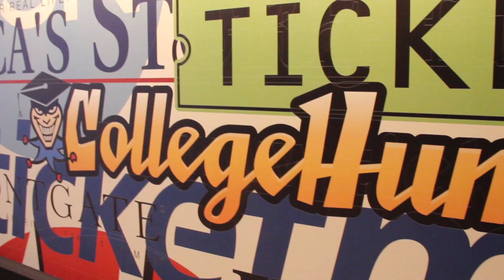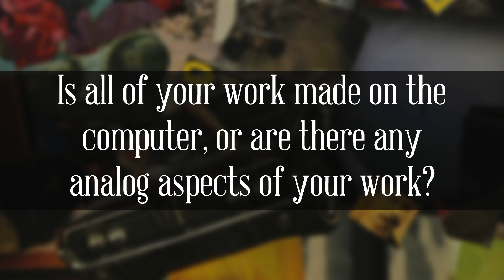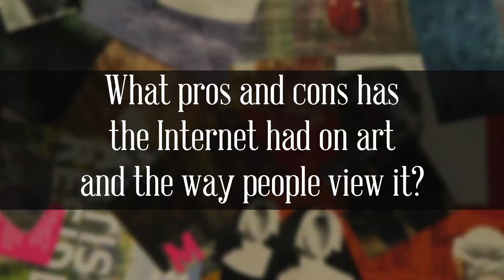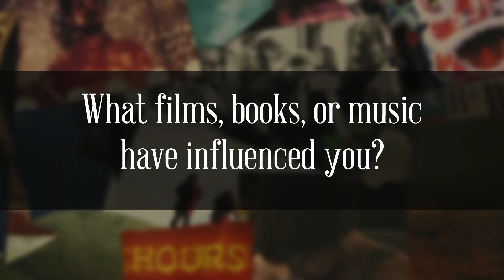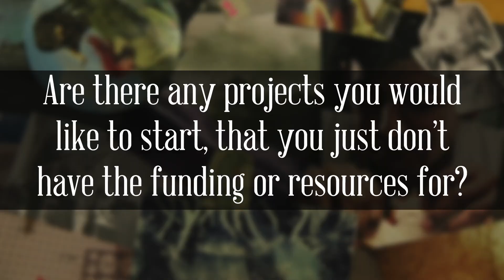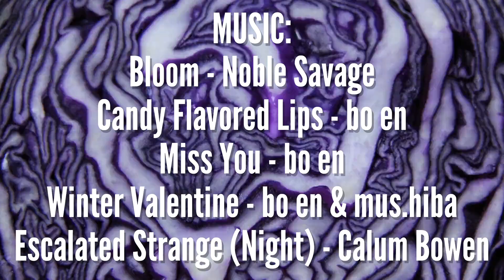Caldwell Tanner Interview For FORGE. Issue 2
Here's an interview we did with CollegeHumor's head illustrator Caldwell Tanner while we were in New York this past summer. He graciously invited us over to visit the CollegeHumor office in Chelsea and to film the interview there. Caldwell lead us around the workplace, introduced us to some of the website's other incredible writers and staff members, and showed off the array of knick-knacks and sources of inspiration at his desk. We then conducted the interview in the office building's court yard.

Throughout the interview Caldwell makes some incredibly perspective statements about art today, and its relationship with the internet, while simultaneously leaving us giggling in the background.

Music contributions by